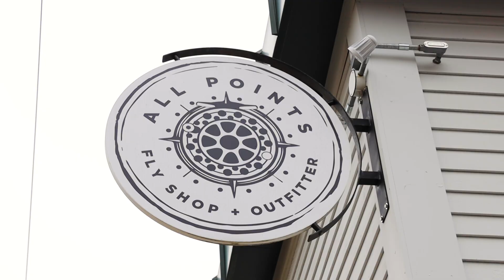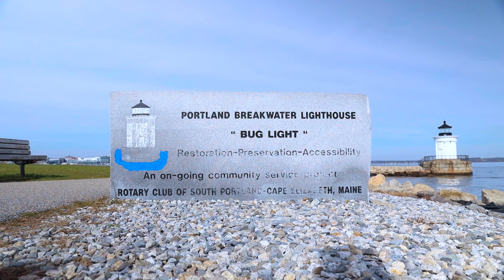All Points Fly & Tackle Shop - A "Mainer" with a Love for Fishing and the Outdoors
Meet, Josh Thelin, Owner of All Points Fly & Tackle Shop in South Portland, Maine. He comes from a long line of anglers and lobster men and recalls his earliest memories on the water in and around his home town. Josh has created what he calls his "little hole in the wall" tackle shop where he has become a catalyst for folks who are passionate about fly fishing and the outdoors. He is the proud owner of a workhorse Triangle Sport Linewinder!